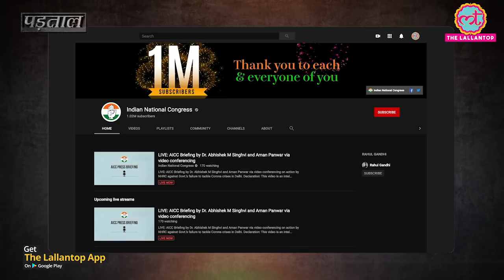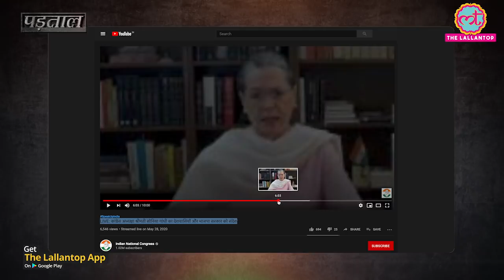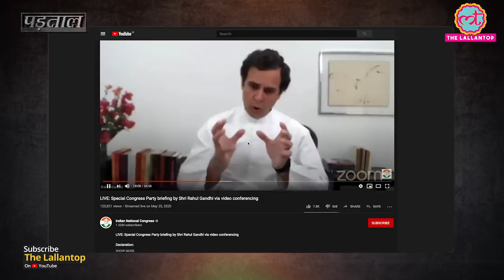Fact check: Viral claim, Sonia, Priyanka Gandhi की गरीबों को 7500 रुपये देने की मांग,Rahul खिलाफ हैं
पूरी पड़ताल पढ़ने के लिए क्लिक करें-
पड़ताल: क्या वाकई राहुल गांधी ने कहा, 'ग़रीबों को पैसे देने से विदेश में ग़लत इंप्रेशन जाएगा'?

The Lallantop Fact Check: There is a viral video that claims, Sonia and Priyanka Gandhi are demanding financial help to poor citizens. At least, 7500 hundred rupees a month. In this video, there is a statement of former congress president Rahul Gandhi where "he is saying" that giving money to poor have a negative impact on the Indian Economy.

The Lallantop fact check team investigated the whole matter and came to know the truth. We found that Rahul Gandhi was quoting some "decision-makers" whom he allegedly spoke to. In the same virtual PC, a few seconds later he is also demanding from the government to give poor people 7500 rupees a month at least. Watch the full padtaal in Hindi.